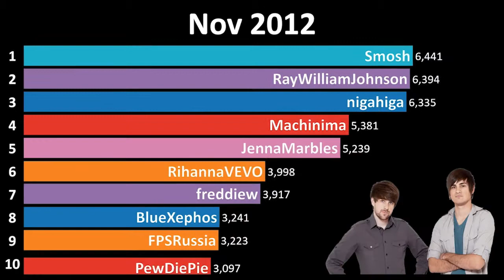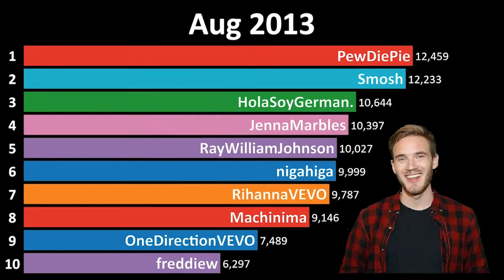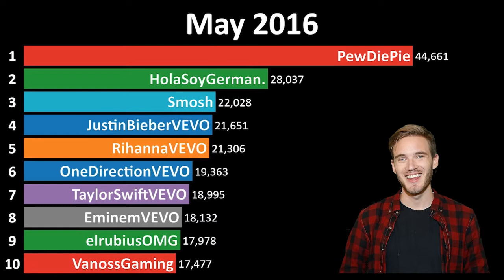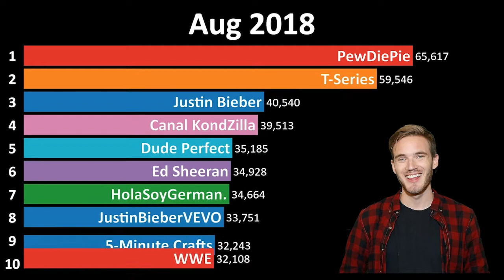Top 10 Most Subscribed YouTube Channels from 2011-2019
Subscriber count is in thousands. except Youtube offical channels and topics.